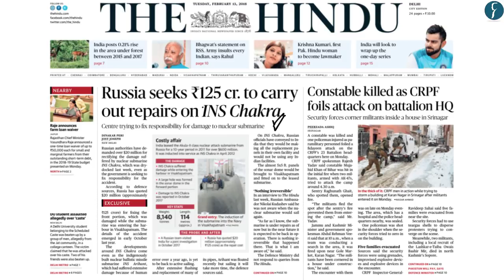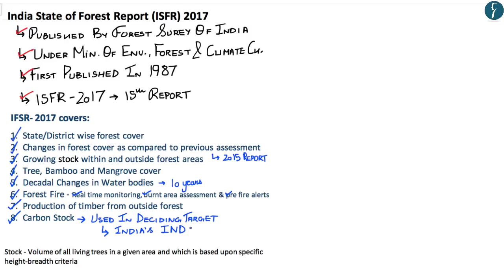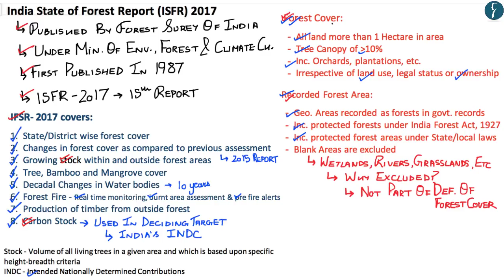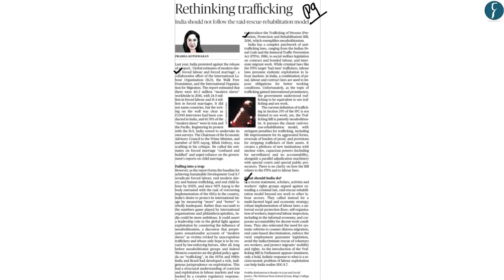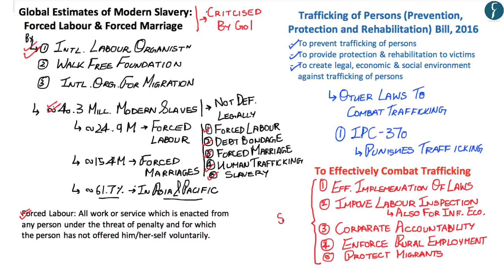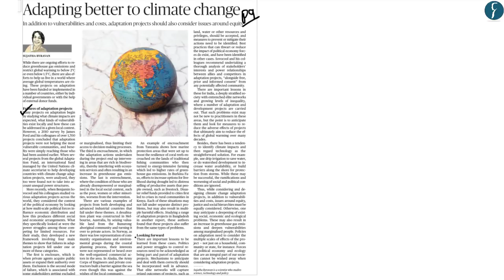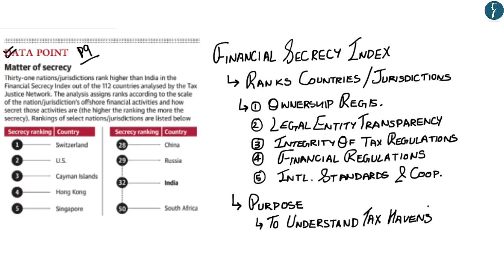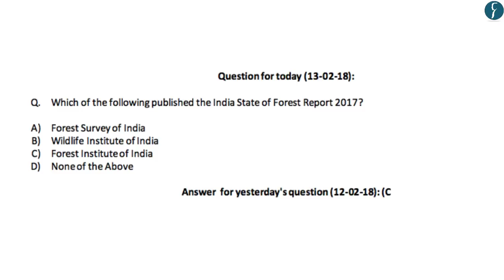Daily News Simplified 13-02-18 (The Hindu Newspaper - Current Affairs - Analysis for UPSC/IAS Exam)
Presented by: Ankur Sharma, Rau's IAS Study Circle

News Covered Today:

1. INS Chakra
2. India State of Forest Report, 2017
3. Jallikattu & Art 29(1)
4. Environmental Adaptation Projects
5. Trafficking
    -ILO Report
    - Trafficking of Persons Bill, 2016
6. Financial Secrecy Index
7. PM Modi visit to Oman